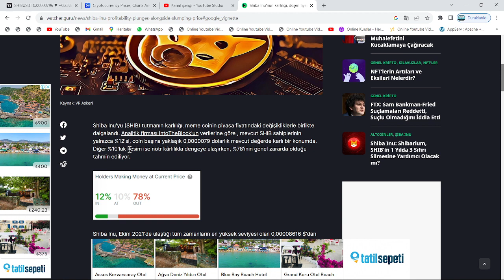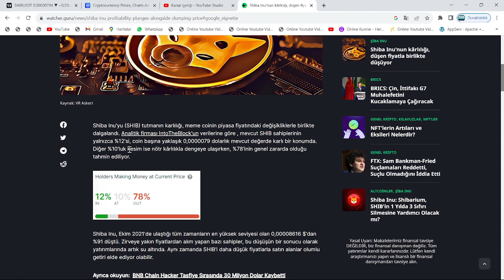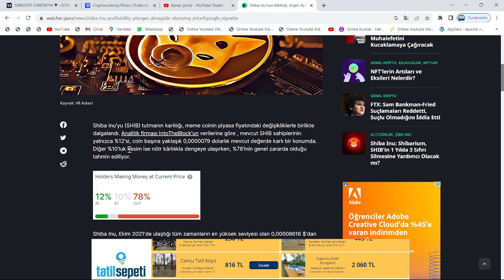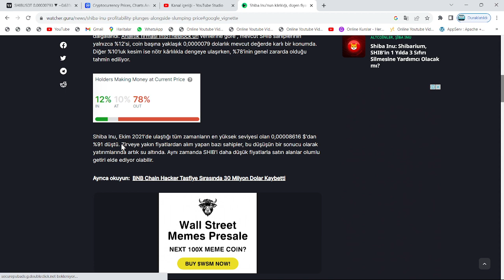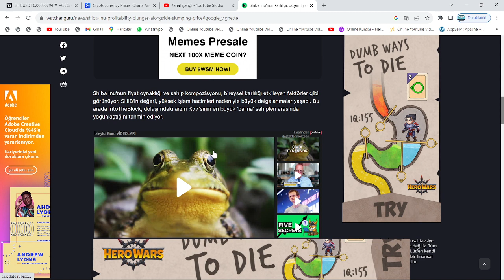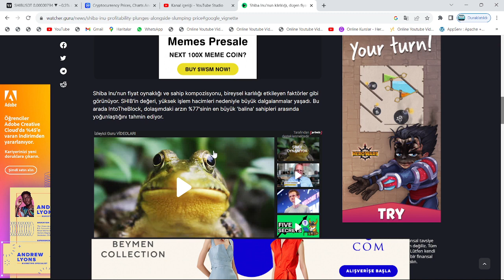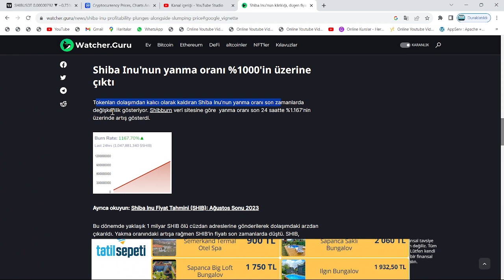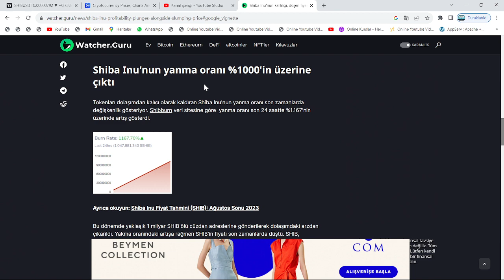SHİBA 13X!🚀KUSAMA'DAN AÇIKLAMA: BİR KAÇ GÜNE GELİYOR!🔥%1167'LİK ARTIŞ!🚀ANİ GELEN YÜKSELİŞ VE DEVAMI🔥